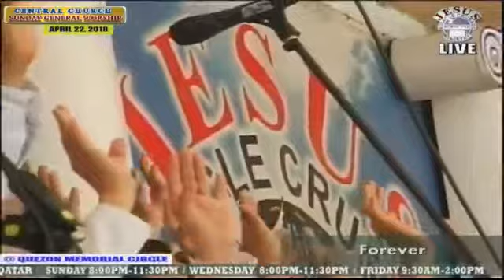JMCIM JFGC Choir - The Lords Prayer - April 22, 2018